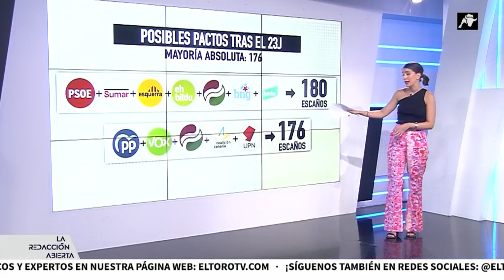¿Quién gobernará en España tras el 23J? Estas son las dos fórmulas posibles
¿Quién gobernará en España tras el 23J? Estas son las dos fórmulas posibles Las urnas han dejado la gobernabilidad en España al borde del bloqueo y ni Feijóo ni Sánchez tienen garantizada la presidencia. Sánchez, para volver a gobernar, tendría que reunir de nuevo los apoyos de Frankenstein, aunque con mayores exigencias por parte de los nacionalistas catalanes.
La gobernabilidad de Feijóo depende, además de VOX, de PNV, UPN y Coalición Canaria, cuyos 'síes' podrían estar condicionados por la presencia de Abascal en ese posible Ejecutivo.